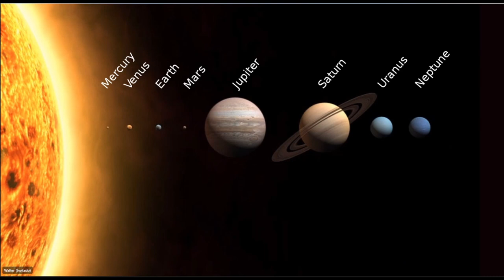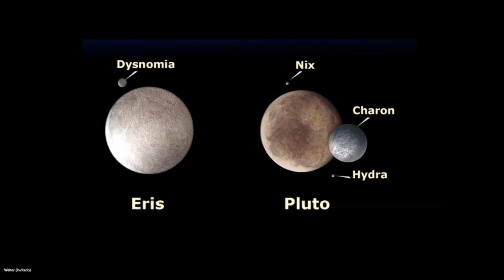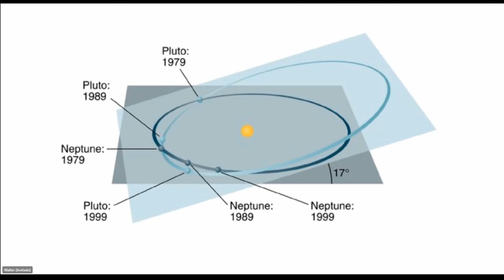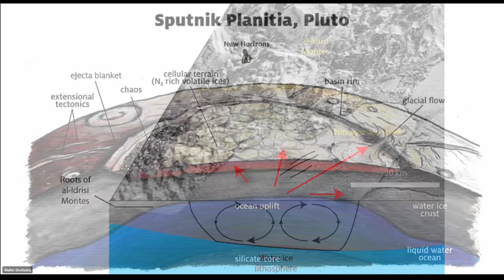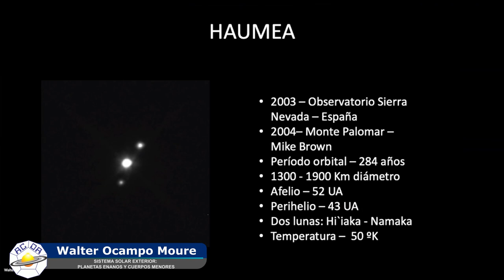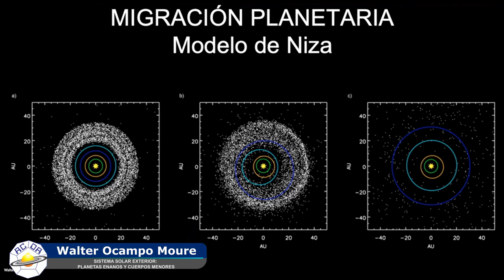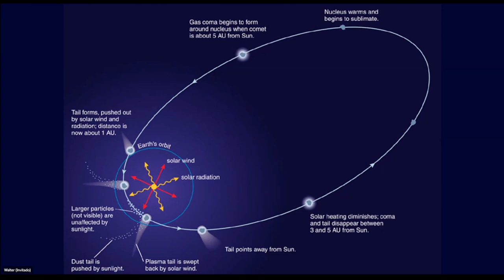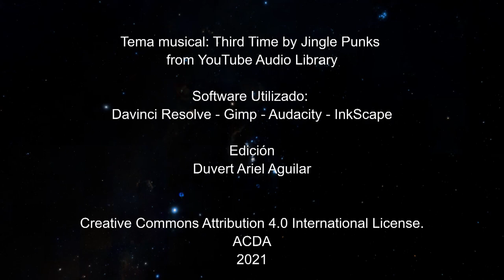SISTEMA SOLAR EXTERIOR:PLANETAS ENANOS Y CUERPOS MENORES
Tercera y última charla del ciclo NUESTRO SISTEMA SOLAR.
El conocimiento de nuestro Sistema Solar y sus principales características es esencial dentro del campo de la astronomía, pues el Sistema Solar constituye nuestro propio entorno a nivel astronómico, constituyendo un campo de estudio amplísimo del cual se posee una vasta información. El estudio de nuestro propio sistema planetario, no solo nos ayuda a entender nuestro propio planeta en un contexto más amplio, sino que es el punto de partida para el estudio de los muchos otros sistemas solares que conocemos hoy día en nuestra galaxia.

Conferencista
WALTER OCAMPO MOURE
Químico – Universidad Nacional de Colombia
Astrónomo aficionado y divulgador científico
Socio fundador ACDA